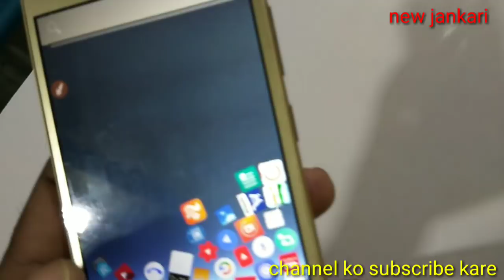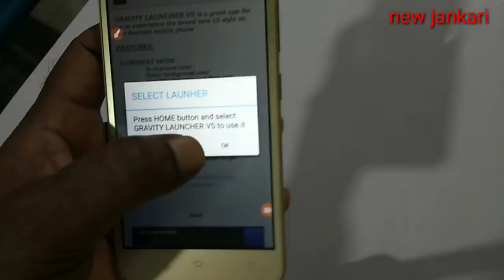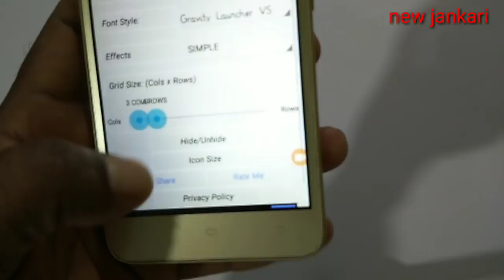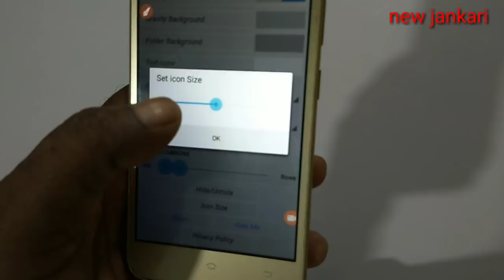आपका मोबाइल देखते ही सब चौक जाएंगे|Secret Android App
Dosto iss video mein bahut bhi Kamaal Ke equation ke baare me bataya gaya hai jo application aap ke liye bahut jyada use hone wala hai app download karne ke liye link par click kare